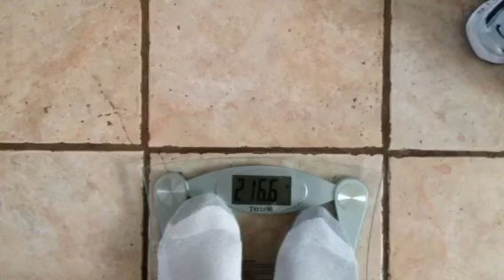Weigh-in 3-3-13 down .4 lbs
Read me
Journey started 11-1-12
Total loss 50.4 lbs
Myfitnesspal is Thickmadame80